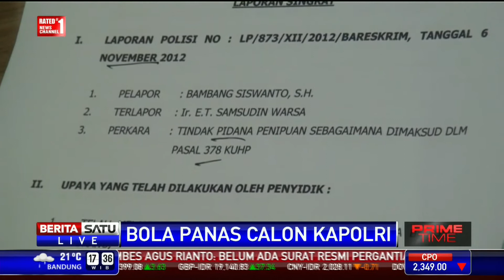Mabes Polri: Kapolri Masih Dijabat Jenderal Sutarman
Kepala Biro Penerangan Masyarakat Mabes Polri Kombes Pol Agus Rianto menegaskan belum menerima surat resmi mutasi perwira tinggi. Agus Rianto mengatakan Kapolri Jenderal Sutarman dan Kabareskrim Komjen Suhardi Alius masih loyal terhadap Presiden Jokowi.

Facebook.com/BeritaSatuTV
Youtube.com/BeritaSatu